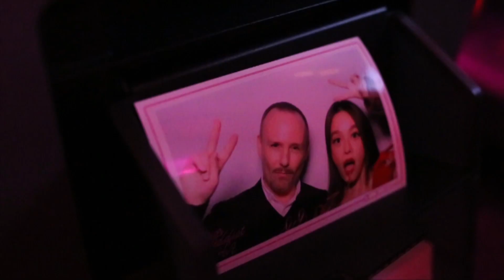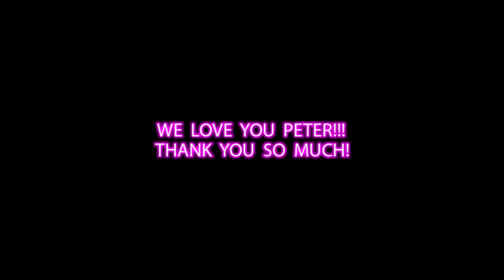Pearypie: Dior Addict in LA, meet Peter Philips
Pearypie around the world this time is in the city of Angel, Los Angeles, Dior makeup has unveiled its new lipstick Dior Addict Lacquer Stick, the first lacquer in stick form, with a colorful soirée at the Delilah. Meet Peter Philips, Creative and Image Director of Dior Makeup and find out more about him.

Pearypie around the world ครั้งนี้มาอยู่กันที่ LA จ้า เรามารู้จัก Peter Philips, Creative and Image Director of Dior Makeup กันมากขึ้นอีกนิดหนึ่ง เค้าได้ฝากข้อความน่ารักๆไว้ให้สาวไทยด้วยนะ มาดูบรรยากาศที่แพรไปพร้อมๆกัน